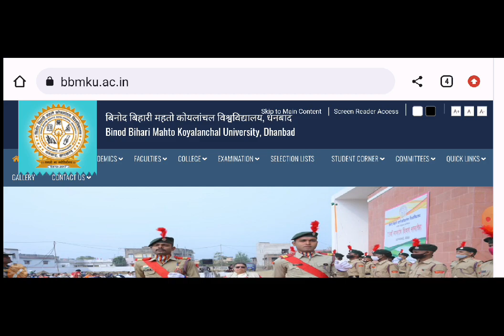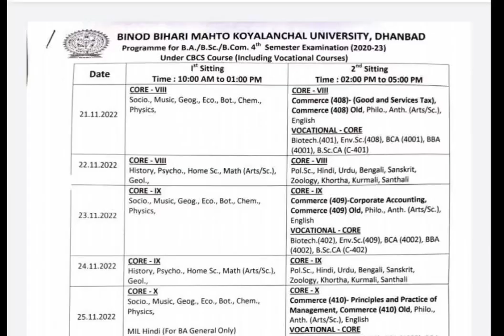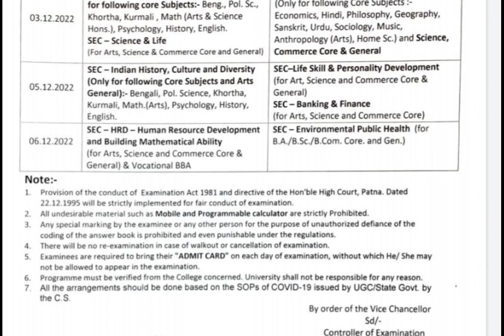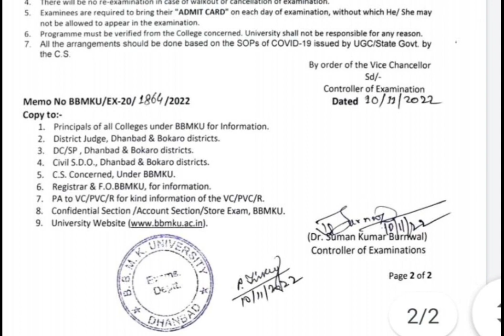Bbmku UG Sem-4 (2020-23)|| Exam Date और Routine जारी हो गया|| Exam Program jari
ug sem 1 result 2022
ug sem 5 result

bbmku ug sem 5 result update
ug sem 1 create id & Password
bbmku ug sem 1 exam form
bbmku ug sem 1 registration slip
bbmku
bbmku latest news
bbmku admit card download
ug sem 1 registration slip

bbmku result 2022
bbmku result ug 4
bbmku ug sem 2
bbmku
bbmku exam
bbmku latest update
bbmku latest news
bbmku news today